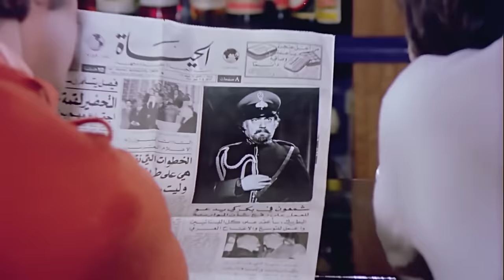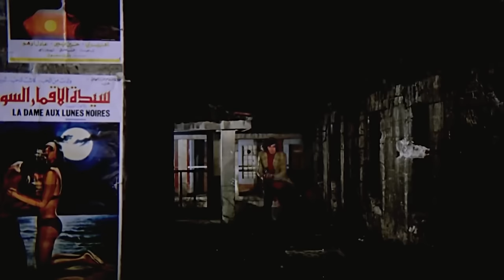Çapkın Hırsız | Tarık Akan Eski Türk Filmi Full İzle (Restorasyonlu)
İki arkadaşın başlarından geçen serüvenleri konu alan filmde, parasız kalan iki arkadaş bir köşkü soymaya karar verirler. Ancak olaylar beklenmedik bir biçimde gelişir.

Yapımı : 1975 - Türkiye
Tür : Dram ,  Komedi ,  Romantik
Süre: 80 Dak.
Yönetmen : Atıf Yılmaz
Oyuncular : Adile Naşit ,  Tarık Akan ,  Hulusi Kentmen ,  Süleyman Turan ,  Necla Nazır
Senaryo : Selim İleri